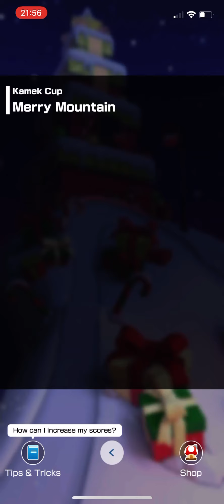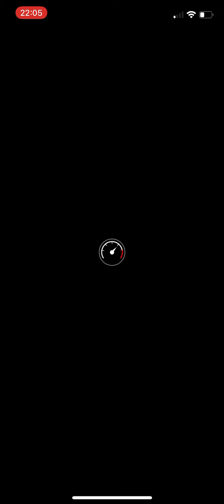Mario Kart Tour | Penguin Tour | Ice Bro & Kamek Cup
I am playing through the Ice Bro & Kamek Cup of the Penguin Tour in Mario Kart Tour